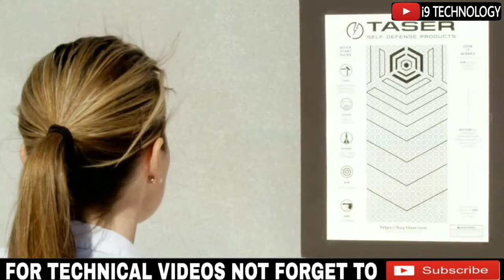Amazing Self Defense Gun You Can Buy On AMAZON | TASER PULSE GUN